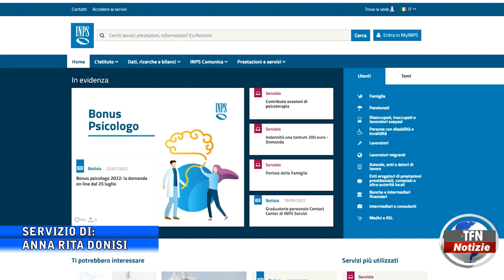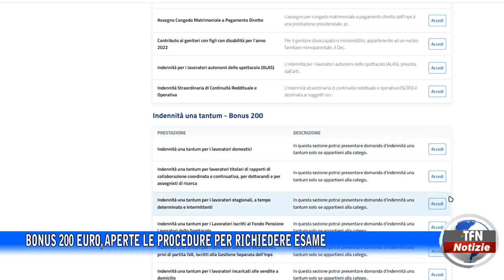Bonus 200 euro, aperte le procedure per richiedere esame